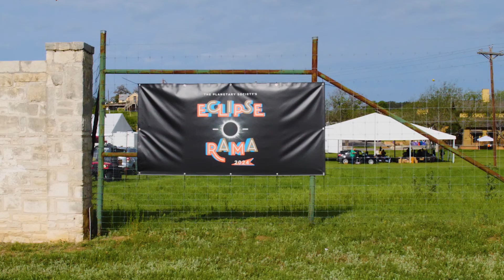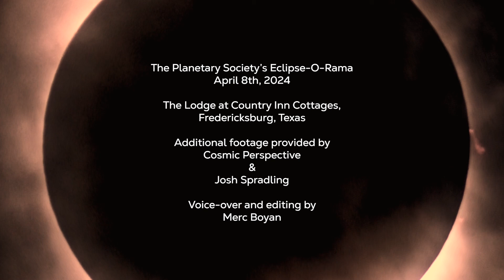Eclipse-O-Rama 2024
On a ranch in the Texas hill country, members of The Planetary Society gathered to marvel at the 2024 total solar eclipse as a community.

The Planetary Society’s Eclipse-O-Rama - April 8th, 2024

The Lodge at Country Inn Cottages in Fredericksburg, Texas

Cosmic Perspective
Josh Spradling

Voice-over and editing by
 Merc Boyan